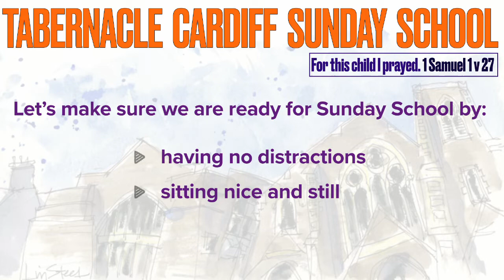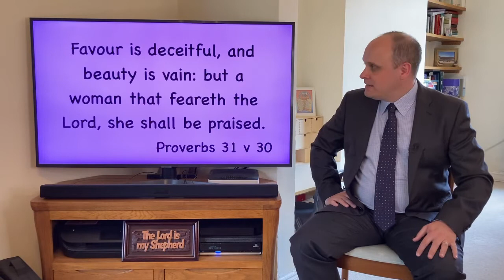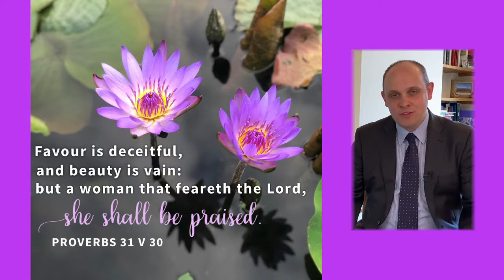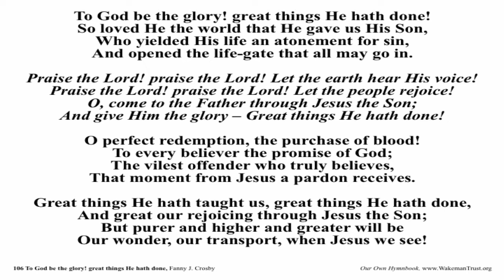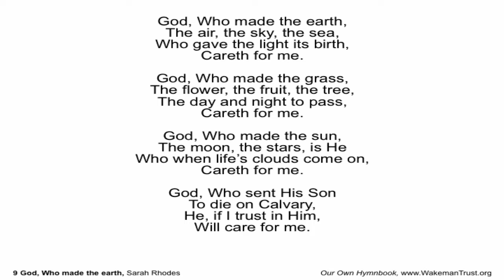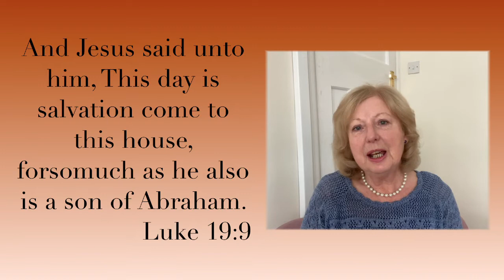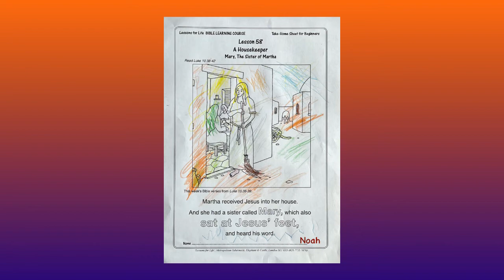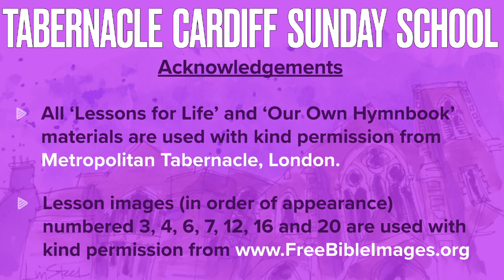Sunday School - 25 Apr 21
With Mark and Mary

FREE downloadable take-home sheets and more information can be found

Today's Sunday School hymns:
1. Father in this place of worship
2. To God be the glory
3. God who made the earth
4. Turn your eyes upon Jesus